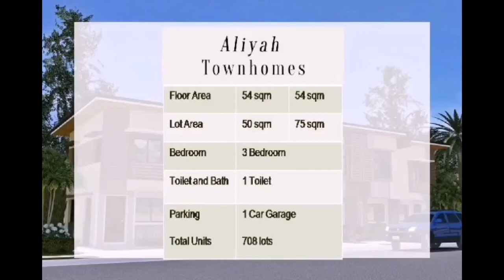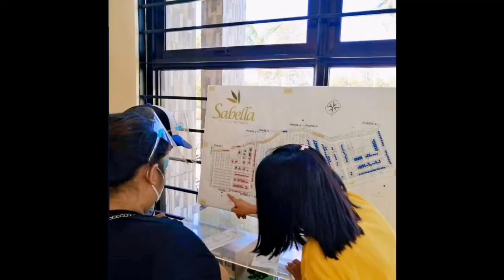SABELLA VILLAGE /HOUSE TRIPPING AND RESERVATION WITH CLIENT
CONGRATULATIONS KABAHAY!

Being trusted by "STRANGERS" is incredibly amazing and i'll be proud of🙏❤

Your Trust is more than the incentives KABAHAY🙏❤

Successful Reservation today,Congratulations IBUAN family for availing 1 unit at Sabella Village Located at Panungyanan General Trias Cavite.🏠🏘

Thank you KABAHAY for always choosing us as your Real Estate Sales Person and Be part on your Home journey in finding your DREAM HOME🏘🏠❤

Another Client from our Youtube Channel❤

Tagaytay feels ba hanap mo KABAHAY?Tara kay SABELLA VILLAGE 15mins away lang to Tagaytay.Perfect na perfect for Investment.

For as low as 10k monthly amortization

𝗙𝗲𝗲𝗹 𝘁𝗵𝗲 𝗕𝗿𝗲𝗲𝘇𝗲 𝗼𝗳 𝗧𝗮𝗴𝗮𝘆𝘁𝗮𝘆 𝗮𝗻𝗱 𝗔𝗿𝗼𝗺𝗮 𝗼𝗳 𝗰𝗼𝗳𝗳𝗲𝗲 𝗔𝗺𝗮𝗱𝗲𝗼! 🍃☕

✅ Available thru Bank and Pagibig Financing!
✅ Resort Type Amenities
✅ 15 mins away from Tagaytay
✅ Complete Turnover(RFO)
✅ Bare type turnover(PRE SELLING)

🏡Aliyah House 🏡
3 Bedrooms
1 Toilet and Bath
Typical Lot Area 50 to 75sqm

•✅Multi-Purpose Clubhouse
•✅Covered Basketball Courts
•✅Open Basketball Court
•✅Swimming Pool
•✅Gated Community
•✅Parks and Playground
•✅Chapel
•✅Biking Lanes
•✅Commercial Strip
•𝗙𝗮𝗺𝗶𝗹𝘆 𝗟𝗶𝗳𝗲𝘀𝘁𝘆𝗹𝗲 𝗔𝗰𝘁𝗶𝘃𝗶𝘁𝗶𝗲𝘀•
•✅Community Gardening for our Seniors
•✅Weekend Market for the hands-on Moms
•✅Boating and Fishing for Dad and the Kids
•✅Picnic areas with barbecue pits

RANDY SALVADOR /JULIE ANN SALVADOR
Accredited Real Estate Salesperson
PRC Accreditation no. : OR 17856413A
DHSUD Registered no. and Validity Date:  NCR-A-03/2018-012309
Under Direct Supervision of (Broker Name):Jenny C.Luna
PRC License no. and Validity Date: 27349/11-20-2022
PTR no. and Validity Date: 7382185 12/21/2021
DHSUD no. and Validity Date: 6446 12/31/2021

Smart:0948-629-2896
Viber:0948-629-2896